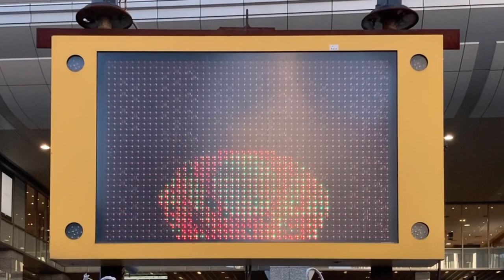工事現場のLED電光掲示板 大阪駅前交差点(34.70140928662714, 135.49663456107288)